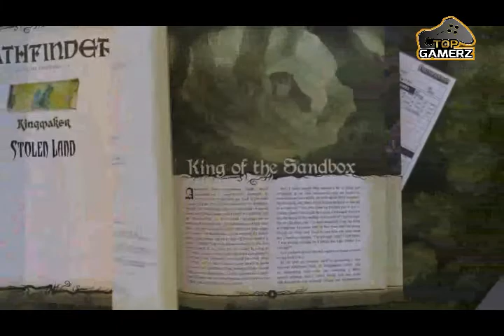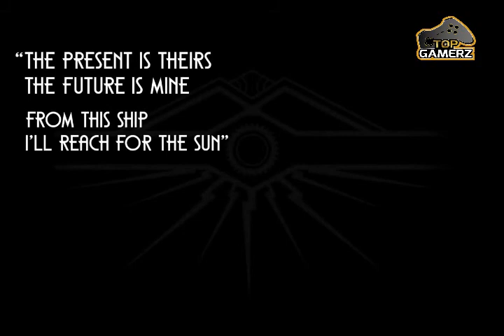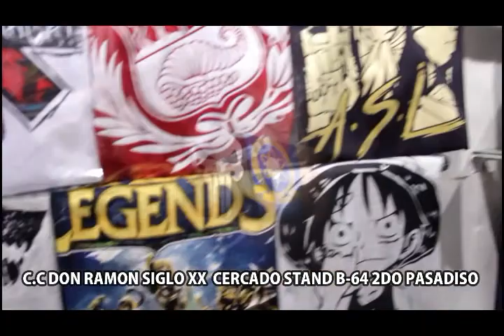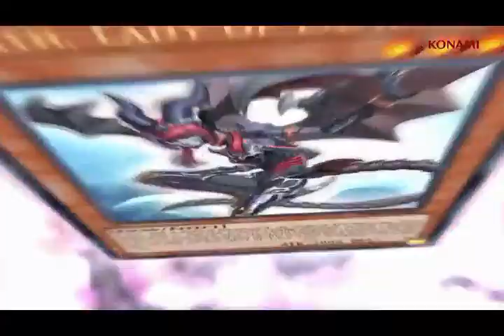Programa 03 08 2018 - bloque 1